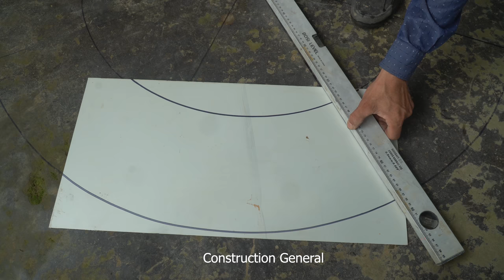Construction Of Hydroelectric Wheels From Drums